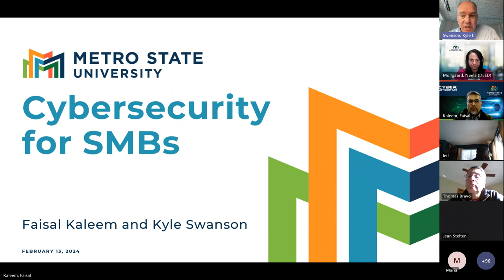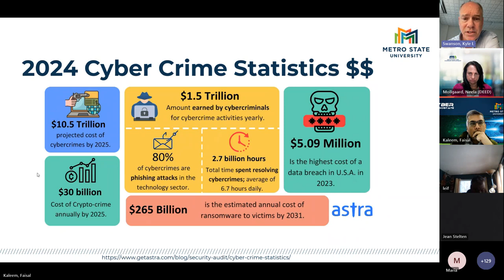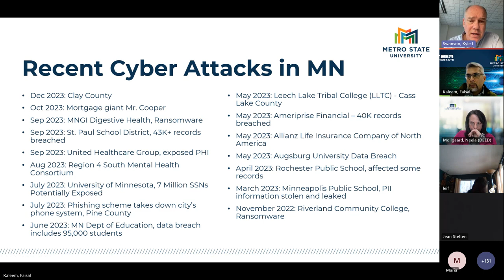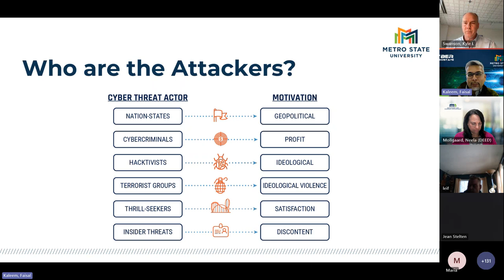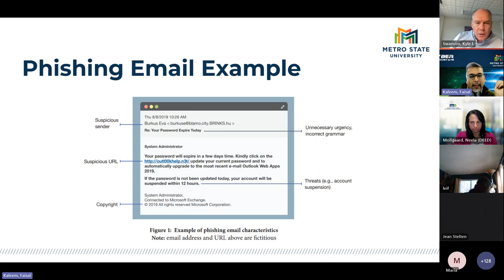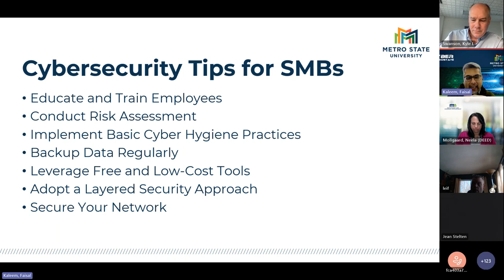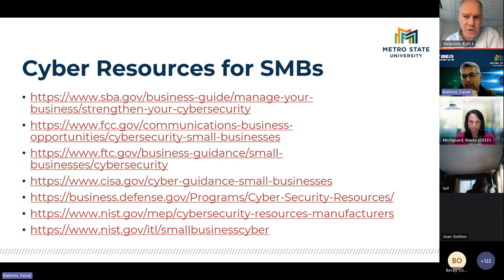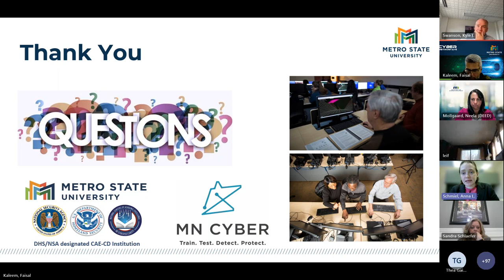MN Small Business Call - February 2024